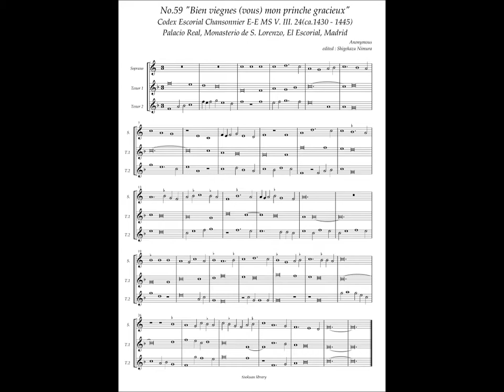Codex Escorial Chansonnier, No.59 (Anonymous) "Bien viegnes (vous) mon prinche gracieux"